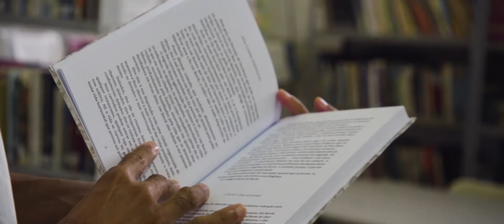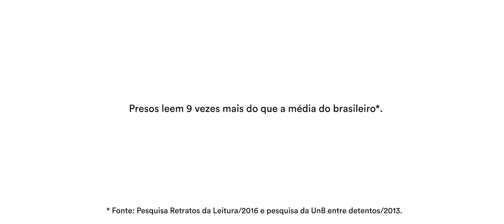Resenha Livre | "Corações cicatrizados", de Max Blecher, por Fernando César de Souza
Fernando Cézar de Souza, detento do Centro de Progressão Penitenciária de Hortolândia, comenta sobre a edição da Carambaia para “Corações Cicatrizados”, de Max Blecher. Saiba mais sobre o projeto “Resenha Livre”